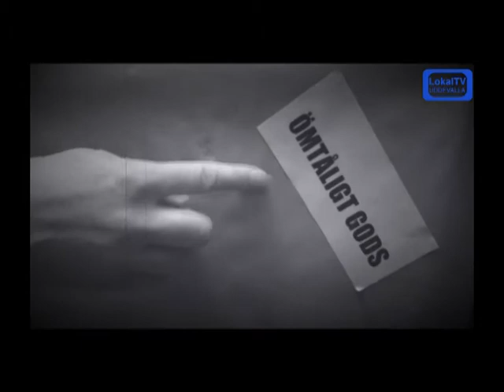Kleva pilsnerfilm. Jultema. - LTVU.SE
I detta avsnitt hjälper pastorn till med julklappsutdelning. Blir lite snapsande också. Oväntat slut. - LTVU.SE